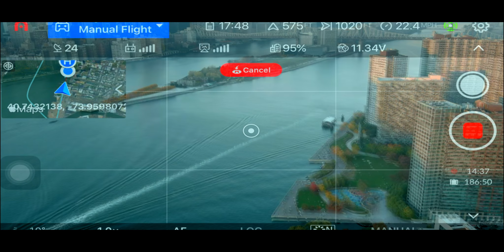Flight 905 51